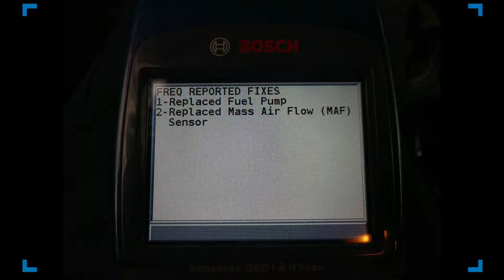R56 Mini Cooper S Video 4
This video contains 2007 Mini Cooper S engine removal and repairs to include high pressure fuel pump, water pump, turbocharger, and larger intercooler.